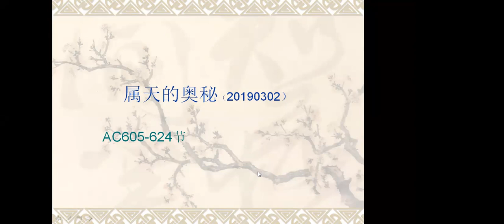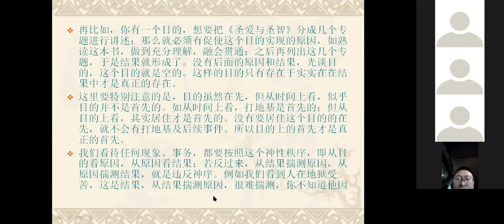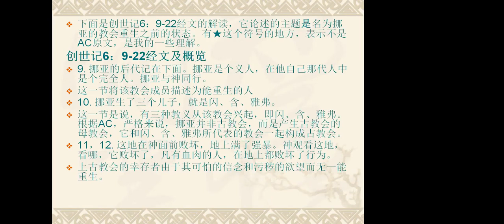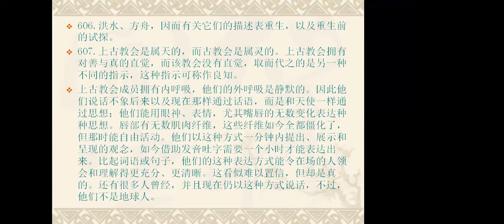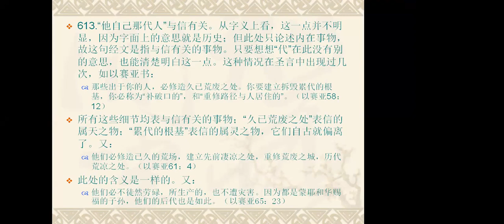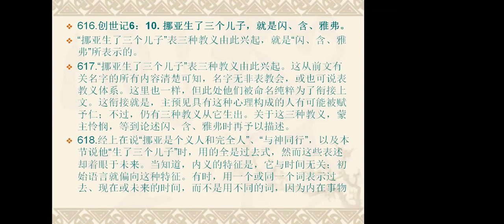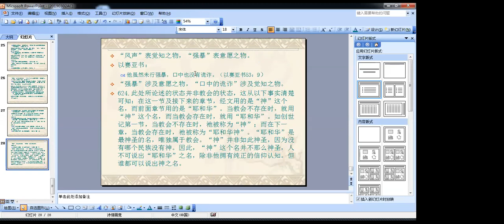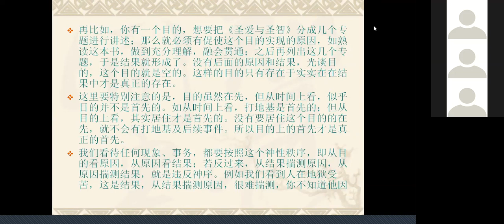天国的奥秘 605 - 624节分享+讨论 20190302